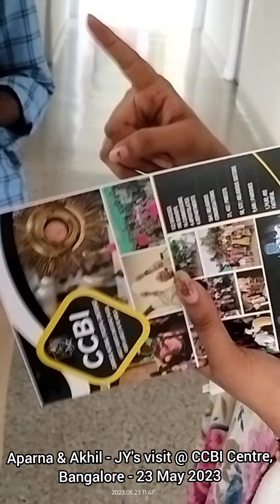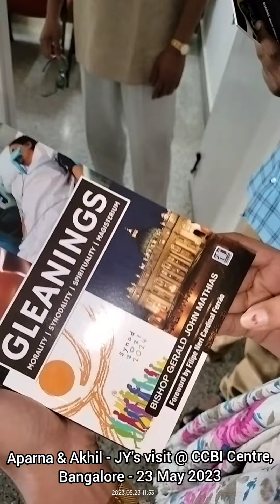Aparna & Akhil - JY's visit @ CCBI Centre, Bangalore - 23 May 2023. Thank you & God Bless You.